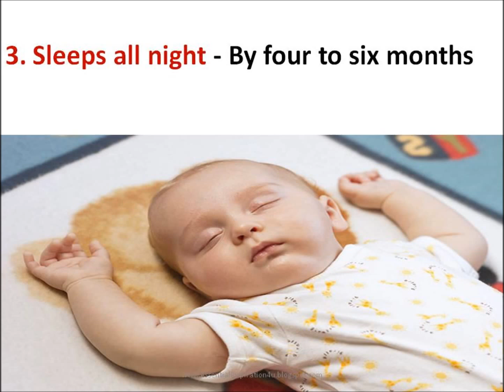Baby Milestones - First Year of Child Development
Baby Milestones - First Year of Child (infant) Development
Monthly Developmental Milestones Chart of Child (toddler)